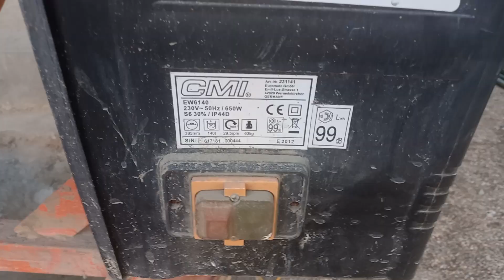Stavební míchačka CMI 140 , míchání betonu 3:1